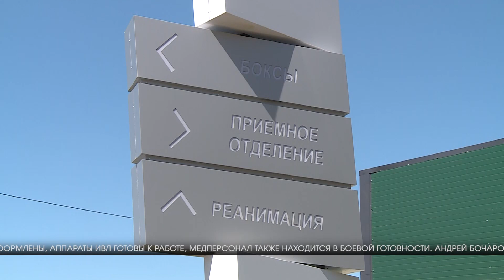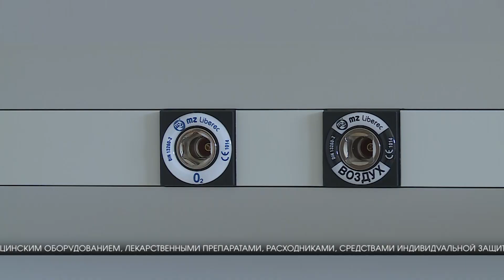В Волгограде готовится к открытию новый военный госпиталь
Губернатор Андрей Бочаров совершил рабочую поездку на площадку многофункционального медицинского центра, в рекордные сроки возведенного на базе «Военного госпиталя» Минобороны РФ. Учреждение, рассчитанное на одномоментное пребывание ста пациентов, готовится к открытию